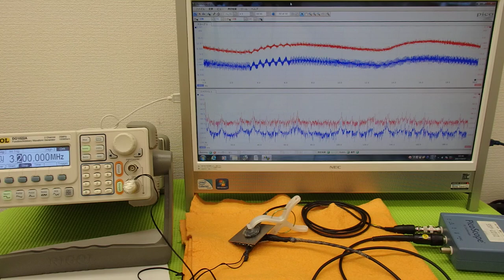表面弾性波を利用した、超音波制御技術 Ultrasonic experiment